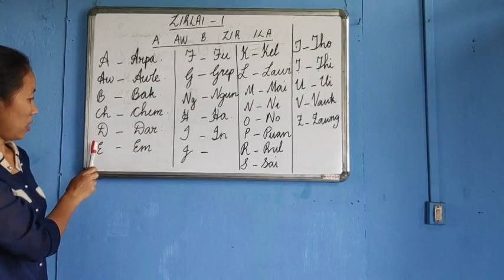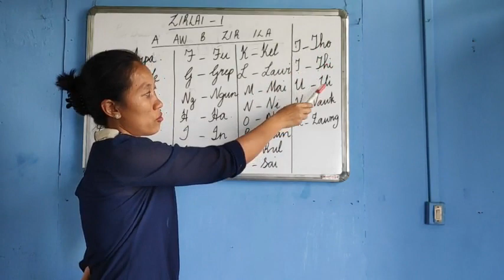CLASS I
This is for the students of Don Bosco School,, Mission Veng, Aizawl, Mizoram for their upliftment in education during Lockdown of the pandemic COVID-19